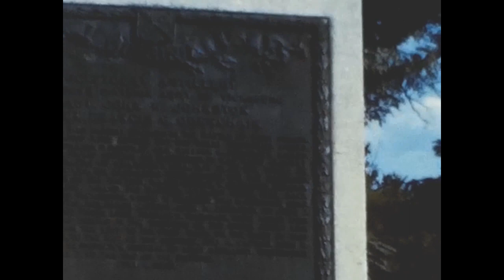Found Film: 1952 Drive from East Texas to Vicksburg National Military Park 8mm Home Movie Film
This is a home movie of a drive from East Texas across the Red River, Mississippi River, and into Vicksburg National Military Park.

Newest Version